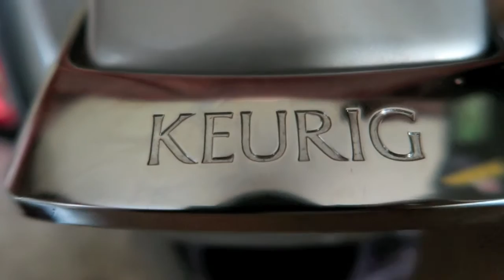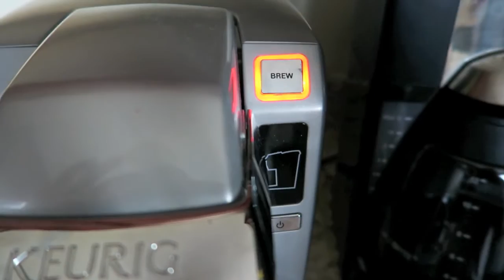summer vloggin #7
It's a short one this week, but I think there are some things in this one that will put a smile on your face!